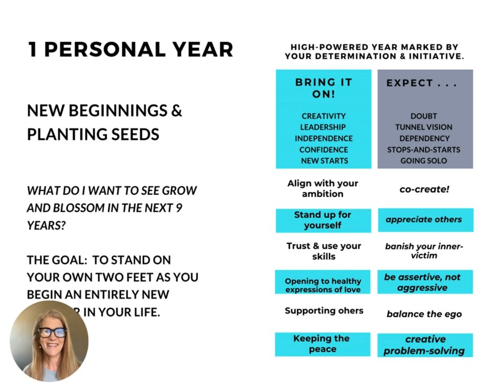1️⃣🙌 1 Personal Year | Numerology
In numerology, there is a nine-year cycle called THE PERSONAL YEAR CYCLE.

Here is how you calculate it:

Use the MONTH and DAY of birth and add it to the CURRENT YEAR.

Example:  July 15

July = 7
Day = 15; 1 + 5 = 6
Current Year = 2024;  2 + 0 + 2 + 4 = 8

Add:  7 + 6 + 8 = 21;  2 + 1 = 3

In this example, you’re experiencing a 3 Personal Year

There are two schools of thought about the Personal Year.

The Personal Year Cycle runs from January 1 – December 31 and the energy related to your Personal Year intensifies around your birthday. It also comes to a crescendo during the month of September.

Please be aware that some numerologists calculate the Personal Year to run from birthday to birthday. It’s up to you to decide which school of thought you feel is correct. If this method feels correct to you, calculate the Personal Year by using the YEAR OF YOUR LAST BIRTHDAY.

numerology, number 1 numerology, personal year, personal year cycle numerology, personal year 1, 1 personal year, astrology